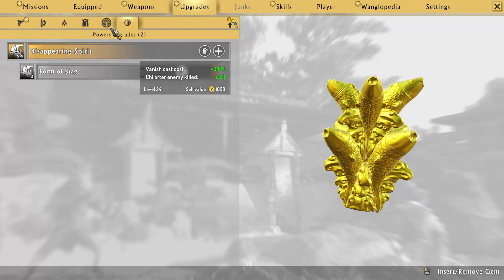Let's Play Shadow Warrior 2 Co-op Part 8 - 1080P - PC Gameplay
Welcome to Let's Play Shadow Warrior 2 Co-op. Really liked the first game and the second one seems to be better in every way.

Shadow Warrior 2 is the stunning evolution of Flying Wild Hog’s offbeat first-person shooter following the further misadventures of former corporate shogun Lo Wang. Now surviving as a reclusive mercenary on the edge of a corrupted world, the formidable warrior must again wield a devastating combination of guns, blades, magic and wit to strike down the demonic legions overwhelming the world. Battle alongside allies online in four-player co-op or go it alone in spectacular procedurally-generated landscapes to complete daring missions and collect powerful new weapons, armor, and arcane relics of legend.
STORY
Five years have passed since Lo Wang shattered the alliance between his deceitful former boss and the ancient gods of the shadow realm. Despite noble intentions, Lo Wang’s efforts to annihilate the darkness corrupted the world, creating a strange and savage new order where humans and demons live side by side.
The once feared warrior now lives in the shifting wildlands outside the reach of his enemies and the neon glow of Zilla’s cybernetic metropolis, scratching out a meager existence as a hired sword for the local Yakuza clans. When a simple mission goes wrong, Lo Wang is drawn into a volatile conflict between a brilliant young scientist, his nemesis Orochi Zilla, and the demonic forces that have become unsettled in our world. The sharp-tongued hero must once again wield lethal blades, staggering firepower, and archaic magic to purge the world of evil.
FEATURES
Blades and Bullets: Lo Wang delivers his own brand full throttle brutality with an expanded array of over 70 lethal blades and explosive firearms to overcome the demonic opposition. Become a whirlwind of steel and blood with razor sharp katana, short swords, crescent blades, and hand claws or unleash a hellish symphony of ornate firearms to decimate your enemies.

Four Player Co-Op: Battle through the expansive campaign alone or team up as a four-player typhoon of destruction online in campaign co-op mode. Tackle challenging primary missions or thrilling side quests while maintaining your own ninja style with customizable armor, items, and valuable loot from your triumphs.

Procedural Environments: The breach between the human and demon realms created an interdimensional hernia resulting in constant shifts to the world of Shadow Warrior 2. Procedurally generated landscapes and paths bring new twists and turns to once familiar terrain and routine missions.

Brutal Damage System: Choose your weapon based on the situation at hand and then dismantle everything that stands in your path with an advanced gore system. Use precision blade strikes to separate limbs and heads or switch to heavy ordinance and blow a hole right through colossal beasts.

Custom Upgrade System: Upgrade weapons in your arsenal with up to three stones at once to improve performance or augment them with devastating elemental effects. Collect karma, amulets, and armor to enhance Lo Wang’s power and shift his death-dealing artistry into overdrive.
Shadow Warrior Series
The Shadow Warrior series started back in the 90s with Shadow Warrior Classic that was remastered and released on Steam by Devolver Digital and 3D Realms as Shadow Warrior Classic Redux. Then in 2013, Flying Wild Hog and Devolver Digital released the bold reimagining of the legend of Lo Wang with the modern classic Shadow Warrior.

You can buy the game from Steam

PSN: Vlodril